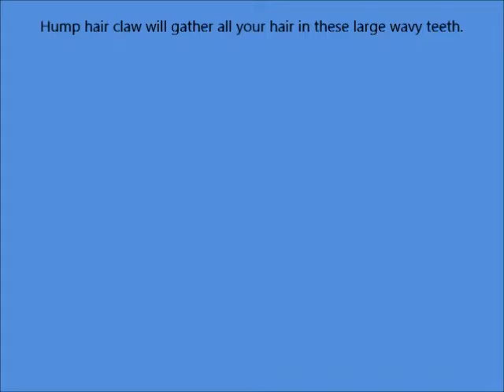Caravan Hump Hair Claw Will Gather All Your Hair In These Large Wavy Teeth